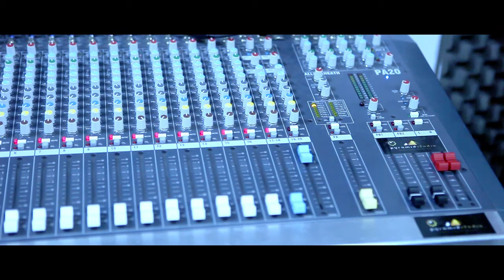Mad Socks - MindFunk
Mad socks ( Adrian, Dan, Victor, George)